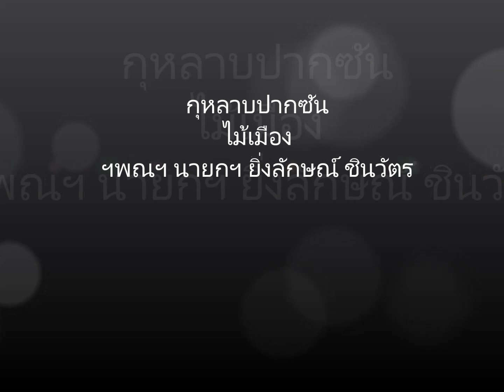กุหลาบปากซัน ไม้เมือง ฯพณฯ นายกฯ ยิ่งลักษณ์ ชินวัตร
.แดนดินถิ่นไกล เหลือตา
อยู่สุดนภายังมีดอกฟ้า แสนงาม
หากไผได้เห็น จะมัวหลง
สาวเอยแสนงาม งามเหลือตา
..งามจริงดังคำ เขาชม
หากได้สุขสมภิรมย์กับน้อง สมใจ
จะขอใฝ่ฝัน แต่นางเดียว
บ่ขอข้องเกี่ยว หญิงอื่นใด
เฝ้าแต่หลงไหลใฝ่ฝันใจปอง
..โอ้ กุหลาบสวรรค์
แห่งเมืองปากซันที่อ้ายใฝ่ฝัน
หมายปอง
ใจ อ้ายหวังอยากเคียงประคอง
กุหลาบเป็นสีดั่งทอง
เมื่อยามแสงส่องจากดวงสุรีย์
..ยามแล้งค่ำลง น้ำซัน
หมู่บริพรรณน้ำซันไหลผ่าน ใสดี
ข้อยเห็นผู้สาว เจ้าล่องลอย
หมู่ปลาใหญ่น้อย ลอยล่องนที
สิ้นแสงสุรีย์สาดสีแสงจันทร์
...ดนตรี.